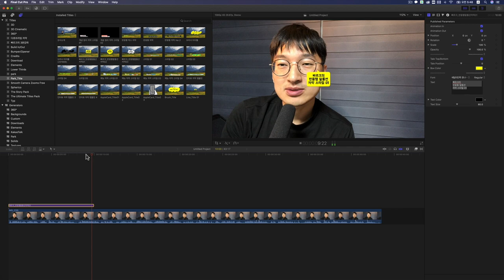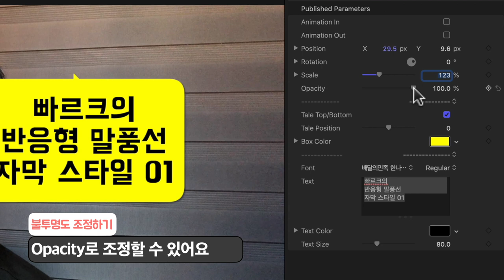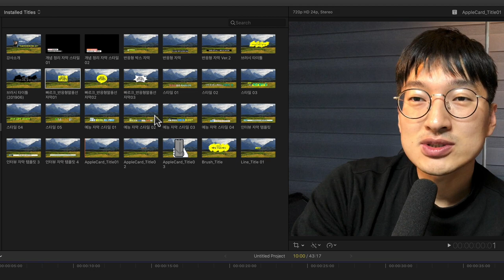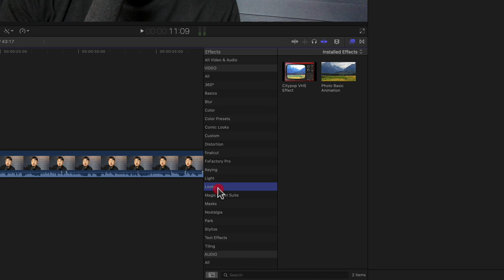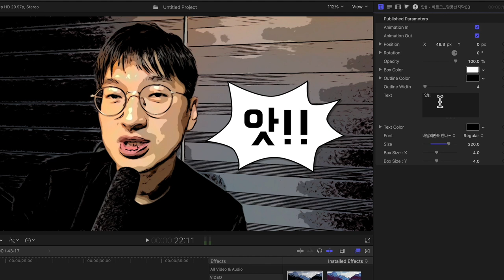빠르크의 파이널컷프로 자막 템플릿 : 반응형 말풍선 자막 템플릿 3종세트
빠르크의 파이널컷프로 반응형 말풍선 자막 템플릿 3종세트

오늘은 말풍선 자막 템플릿 3종 세트를 준비했습니다.

영상속에서 제가 템플릿을 사용하는 방법과 응용 방법에 대해 제시를 하긴 했는데 혹시 더 좋은 아이디어가 있으신 분들은 댓글로 영상 주소도 함께 데 달아주시면 더 감사하겠습니다. 다른 분들도 함께 보기도 해서 더 좋을거 같아요 ^^

파일은 아래 제 티스토리 블로그 통해서 다운 받으실 수 있습니다. 오늘도 제 자막 템플릿을 다운 받고 사용해주셔서 감사합니다.